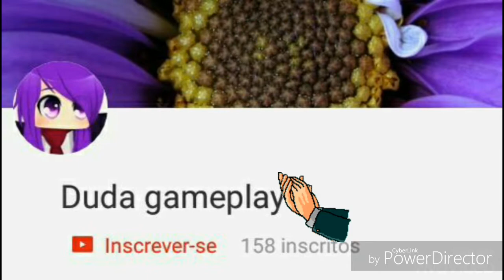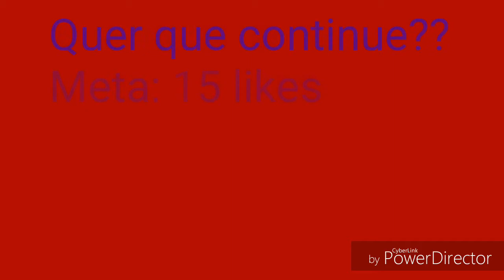Minecraft SobreviventeZ 1- Onde estamos??